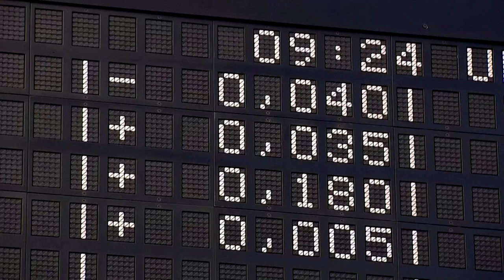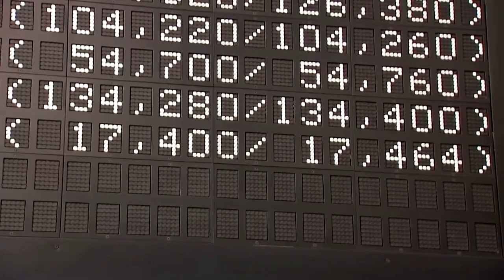European stocks sink on second wave fears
European shares sank Wednesday as infections soared in some U.S. states and second-wave fears rose globally.